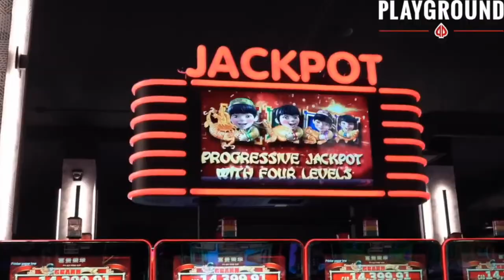Who Has Played Their Last Game With The Habs? | The Sick Podcast with Tony Marinaro March 7 2024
On this episode of The Sick Podcast, Grant McCagg joins Tony Marinaro to discuss who has played their last game with the Montreal Canadiens, NHL trade deadline and more!